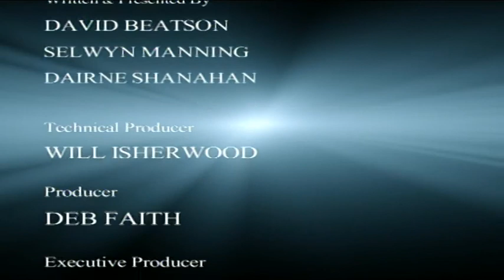Mayor Len Brown IV by Selwyn Manning - Beatson Interview August 20 2012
Triangle TV: Mayor Len Brown Interview by Selwyn Manning - Beatson Interview August 20 2012.

LiveNews.co.nz.

Part One: Auckland's Mayoralty -- The interview examines the achievements and challenges of this first term Auckland Council from post election to current, focussing on establishing the supercity, Rugby World Cup, Ports of Auckland, maintaining the culture of the city's new outer regions.

Part Two: Vision -- The interview examines the first term vision of establishing an economic case for a modern rail network, establishing a 30 year plan for Auckland, and will notes how in August 2012 it was announced Auckland City is ranked number 10 in the Economist Index. At the time, the mayor tweeted: "there is still lots of work to be done to be the most liveable city" and listed these points:

An world class integrated transport system,
A quality compact city,
An economic powerhouse providing jobs for all our people,
Protection for our built and natural environment.

The interview examines what can be achieved, at what cost, and for what gain.

Part Three: The politics of cost and achievement -- The interview explores a recent hike in rates, the Mayor's statements that rates would rise on average 3.6% and would be capped to prevent rates increasing above 10%.

The Mayor is questioned on whether Prime Minister John Key is correct in stating Auckland Council failed to use all the tools it has at its disposal to minimise the impact a shift to capital valuation rates base would have on Auckland households.

It explores ideas of further reform or legislative amendment, and tests the political will and energy needed to sustain Auckland's progress through the next term.

The Beatson Interview broadcasts weekly on Triangle TV and webcasts on LiveNews.co.nz.